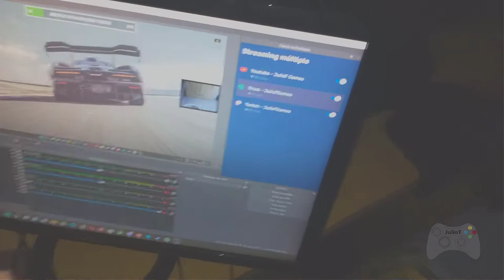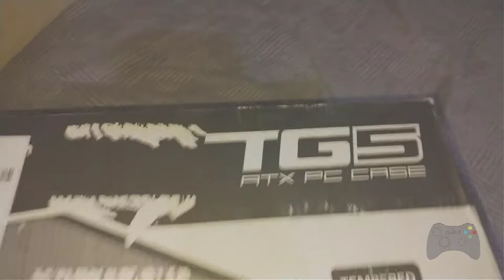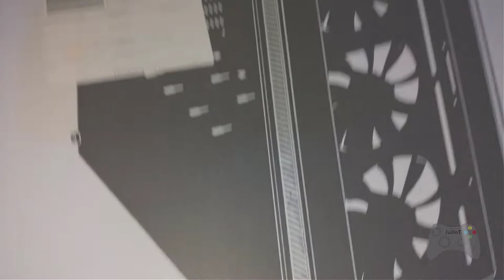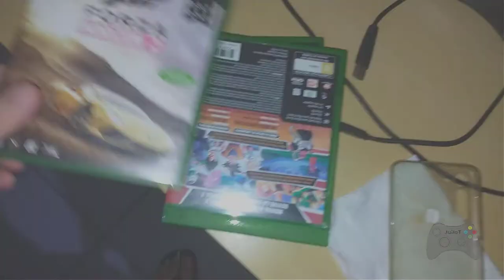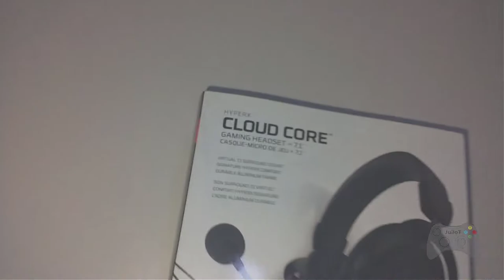Vídeo do meu Setup 2022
Gamer tag - Origin : JulioTGames

Gamer tag - Steam : JulioTGames